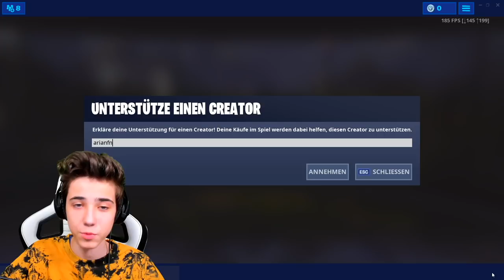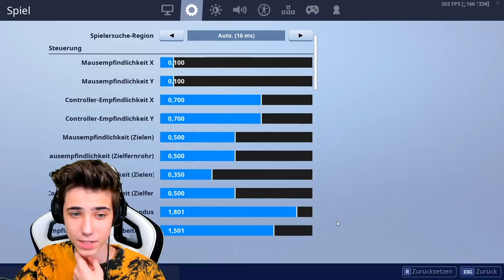Ich kopierte Ghost Kamo's Settings und das passierte..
Jo Leute,